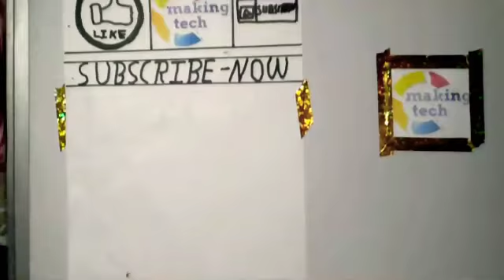How to make scooter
how to make scooter from cardboard ,making tech